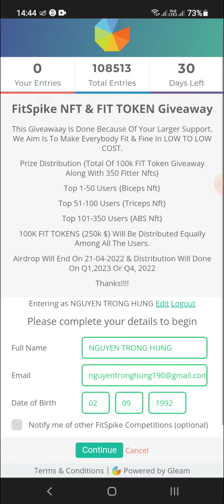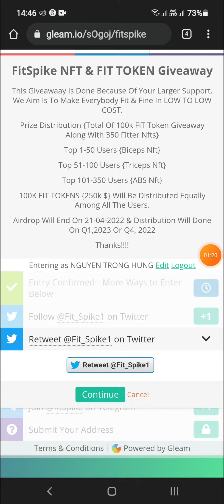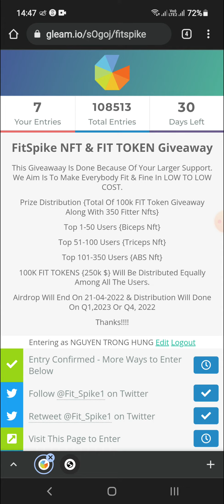Airdrop Ăn Chia 250.000$ Token FIT Từ Dự Án FitSpike Mạng Polygon Matic (for all user) No reff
💥 Các bạn vào đây để làm dự án